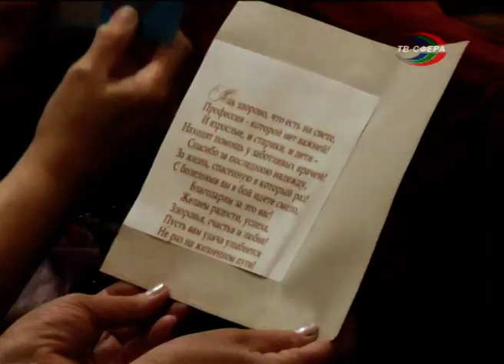В Харцызске отметили День медика